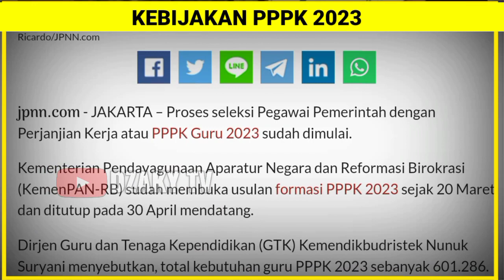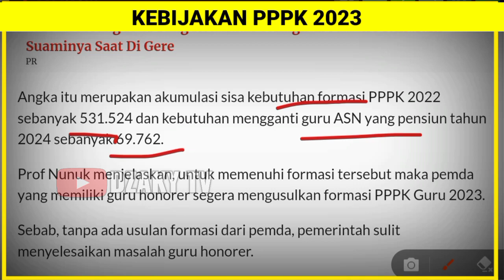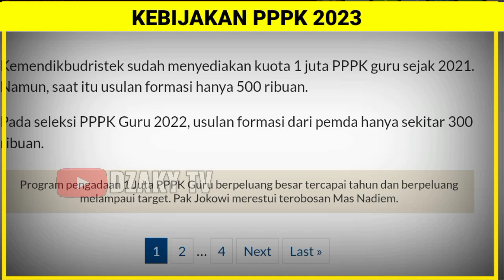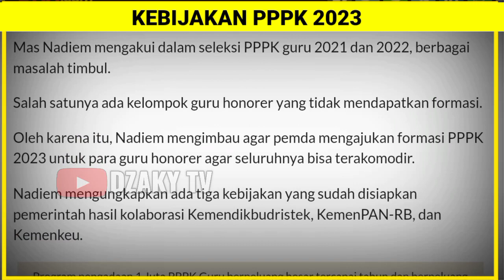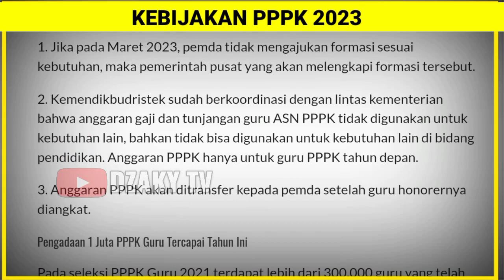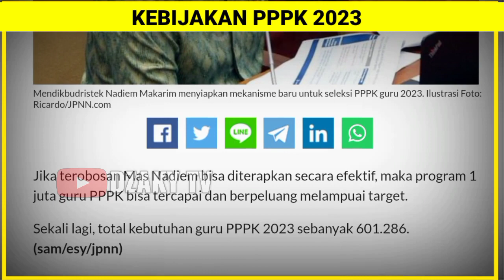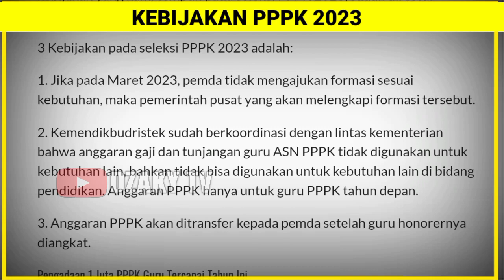🔴3 kebijakan Kemdikbud pada seleksi pppk guru 2023,, ALHAMDULILLAH 🤲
Pppk 2022
Pppk umum
SK pppk
pppk honorer,
pppk asn,
pppk 2021,
Pendataan honorer
gaji pppk
pppk guru,
pppk terbaru,
pppk pai,
pppk adalah,
pppk afirmasi,
pppk apoteker,
pppk afirmasi masa kerja,
pppk artinya,
pppk agama,
pppk akuntansi,
apa pppk,
pppk bk,
pppk bidan,
pppk bkkbn,
pppk cpns,
pppk crispy,
pppk cilacap,
pppk channel,
pppk cat,
pppk cnn,
crispy pppk,
pppk ditunda,
pppk dki,
pppk dosen,
pppk dki jakarta,
pppk dpr,
pppk diangkat pns,
pppk ekonomi,
ebook pppk untuk guru sd,
edukasi ppok,
ebook pppk pgsd 2021,
pppk fisika,
pppk fighter,
pppk fr pgsd,
pppk fungsional,
pppk formasi,
pppk geografi,
pppk honorer,
pppk hari pertama,
pppk hasil,
pengumuman pppk,
pppk ipa smp,
pppk ipa,
pppk ips smp,
pppk ips,
pppk info,
pppk jatim,
pppk jadi kepala sekolah,
pppk jombang,
pppk jateng,
pppk jateng 2021,
pppk kemendikbud,
pppk kemenag,
pppk kemenag 2021 terbaru,
pppk kesehatan,
pppk kompetensi teknis,
pppk kimia,
pppk kemenag 2022,
pppk kemenkeu,
sk pppk,
pppk lulus,
pppk lampung,
pppk lulusan ppg,
pppk matematika,
pppk matematika sma,
pppk manajerial,
pppk otomotif,
pppk oku,
pppk olahraga,
pppk oku timur,
ppk online,
ppppoooo,
pppk okezone,
pppk pjok,
pppk pgsd,
pppk petra,
pppk perawat,
pppk rpl,
pppk rapat,
pppk radiografer,
pppk rri,
pppk soal,
pppk sd,
pppk sosio kultural,
pppk sejarah,
pppk soal teknis,
pppk sosiologi,
pppk teknis,
pppk tahap 1,
pppk terkini,
pppk update,
pppk viracun,
pppk viral,
pppk wawancara,
pppk wawancara guru,
pppk wonogiri,
pppk wawancara bidan,
pppk wonosobo,
pppk wajo,
mp3 pppk,
pppk yura,
pppk yp1,
pppk yang tidak lolos tahap 1,
pppk yp3,
pppk youtube,
pppk 1,
pppk 2021,
pppk 2019,
pppk 2,